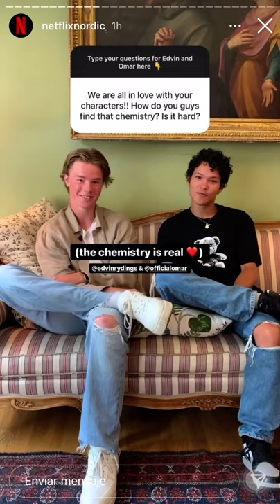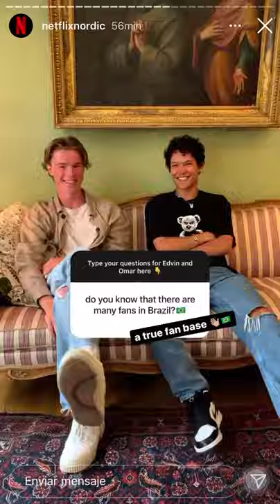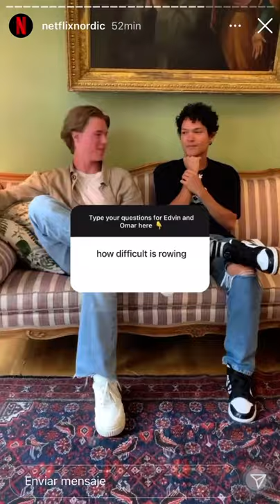Q&A Edvin Ryding and Omar Rudberg (Young Royals) on @NetflixNordic | July 9th